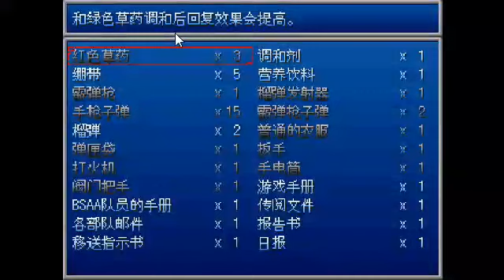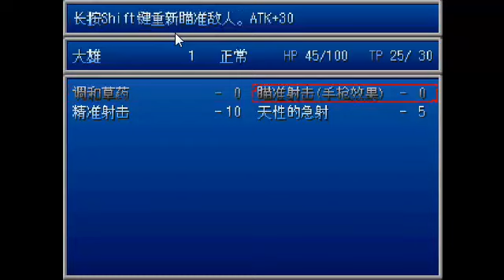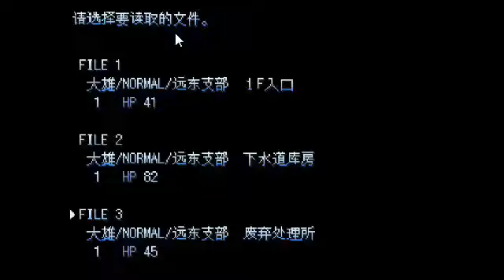BIOHAZARD PART 5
被支馆长的陷阱掉如后